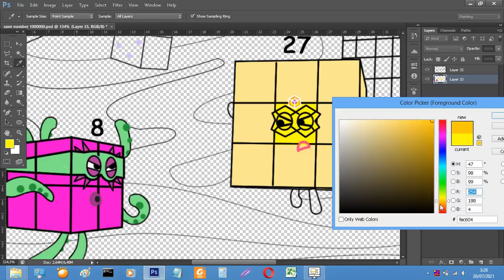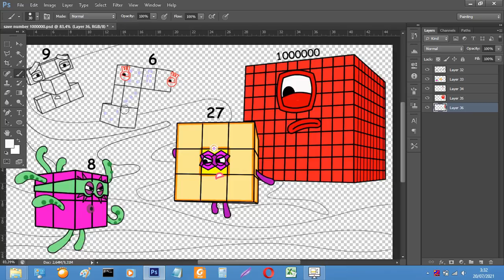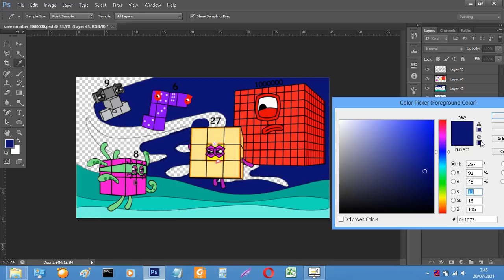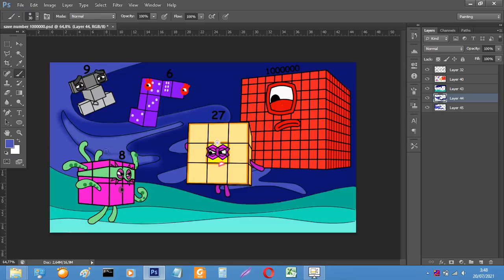Save Numberblocks 1000000 - Numberblocks fanmade coloring story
Numberblocks fanmade
Numberblocks song

Tools: Photoshop cc 2018
Recorder: OBS studio
Edited video : Filmora